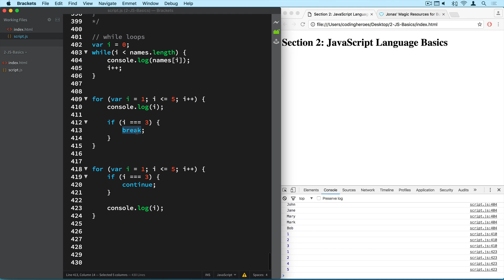Up and Running with JavaScript: Free JavaScript Mini-Course — Lecture 16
A fun 3-hour course to get you started with the basics of JavaScript.
You're gonna learn the fundamentals of JavaScript and programming: variables, data types, control flow, functions, objects, arrays and many other things.